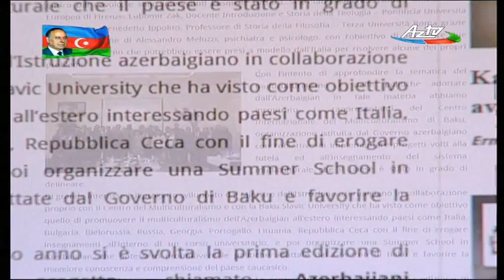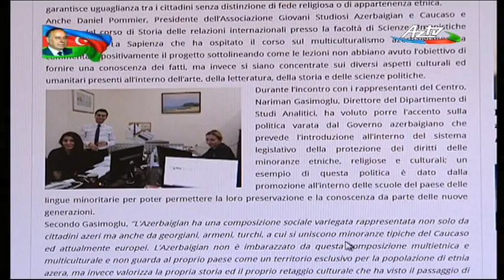İtaliyalı jurnalist Azərbaycanda mövcud multikultural mühitlə bağlı təəssüratlarını bölüşüb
İtaliyanın “Opinione Publica” xəbər saytında Bakıda səfərdə olan italiyalı jurnalist Ciuliano Bifolkinin “Azərbaycan multikulturalizmi ölkənin əsas güc elementi kimi” sərlövhəli yazısı yerləşdirilib.